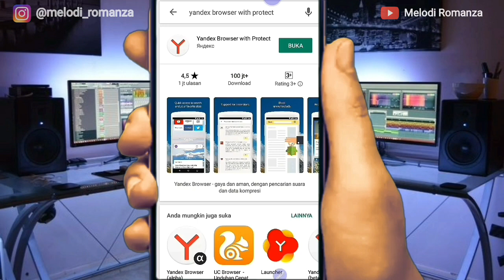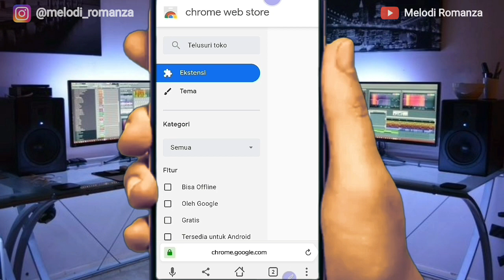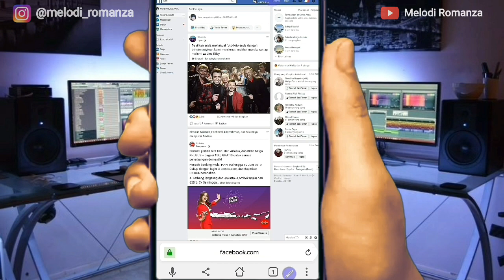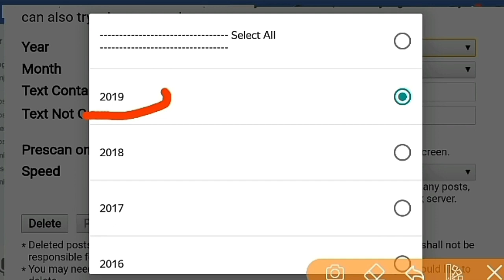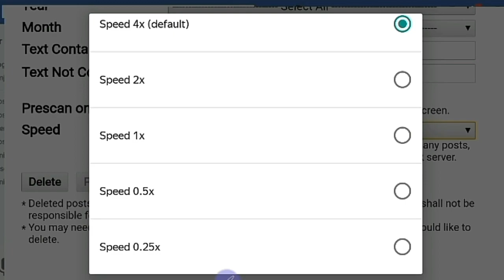Cara Menghapus Postingan Di Fb Sekaligus Dan Cepat | Delete all post facebook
Ingin menghapus postingan/status fbmu yang sudah terlalu banyak , gunakan cara seperti di video mudah dan cepat 😊

Semoga Bermanfaat
Jangan sungkan untuk

Trimakasih 🙏